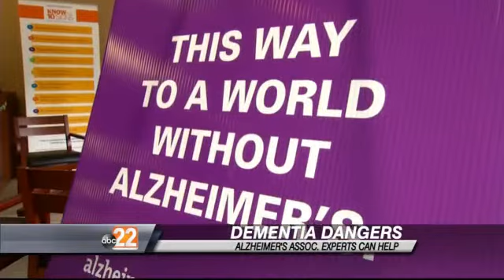Resources to Keep Dementia Patients Safe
SPRINGFIELD -- Many families live with the fear of having an  elderly family member with Dementia go missing.

It was a morning filled with not only work, but worry for Kathy Howard.

"Tearful, cause he's a good friend," said Howard talking about 86-year-old Donald Titus who went missing.

She is also his landlord. So when he didn't come home Sunday night, she alerted his family who then called police. After a statewide alert, he was found safely in Pennsylvania. Howard says Titus is aware of his dementia.

"I'm losing it, I just can't think straight anymore. I keep forgetting. And just getting more and more paranoid people are taking his things or hiding his money, taking his money."

His family has talked about assisted living, but Howard says, "he absolutely fights it. It's not one of those things where you can just got pick them up and say you're going to live here."

Those conversations are never easy, that's why the Alzheimer's Association wants families to know they can help.

"We know it's probably one of the hardest things families have to do, and really it comes down to safety. If there's any signs that the person is having problems with remembering where they are, those are the times we have to do that," said Carrie Mueller, the Director of Development and Communication at the Alzheimer's Association Miami Valley Chapter.

30,000 people suffer from some form of Dementia in the Miami Valley, and 60% of them will wander from home. That is why many Alzheimer's patients wear a bracelet for when they are found. Telling neighbors and literally child proofing your home will help, too. There's also technology available.

"It's called comfort zone, there are other products on the market as well that's actually like a tracker. It's using technology similar to GPS where people would know where the individual is," Mueller explained.

And that is peace of mind Kathy Howard would love to have.

"He's definitely going to have to go to assisted living. We feel sure because none of us want to do this and worry about him."